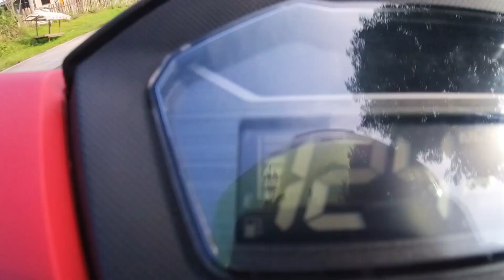Sunday Drag (Huli pero di kulong)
sunday chill ride lng mga angkol